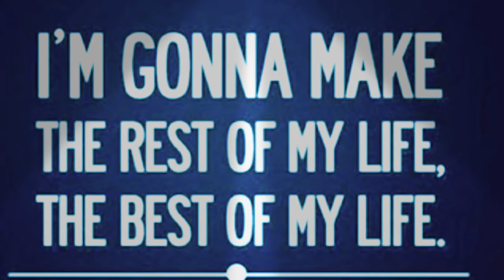Ways To Motivate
Here’s steps to motivate yourself. Hope this helps!! Now get motivated and Shine!! Be proud of your smallest accomplishments and also it builds your self esteem!! Now start that TO DO LIST RIGHT NOW! Today! Use it and keep that “TO DO LIST” short so it’s all obtainable!! It’ll make you feel so much better. We all need motivation. The Key To It Is In Your Hands!! Can you believe that? It’s that simple. Be kind to yourself.

~ALL PROCEEDS ON MY CHANNEL, GO TO A 501C CHARITY OF MY CHOICE.~
Section 501(c)(3) is the portion of the US Internal Revenue Code that allows for federal tax exemption of nonprofit organizations, specifically those that are considered public charities, private foundations or private operating foundations.

~I AM A VICTIMS ADVOCATE, AGAINST DOMESTIC VIOLENCE,CHILD ABUSE AND PARENTAL ALIENATION~

~There is so much Passion in me, I will never be able to contain. Nor will I ever apologize.~
~Especially when Victims can no longer defend themselves, I’ll defend them~

YOU CAN ACCESS MY EMAIL ON A LAPTOP OR COMPUTER.

Rebecca W.
PALM BAY, FLORIDA 32911